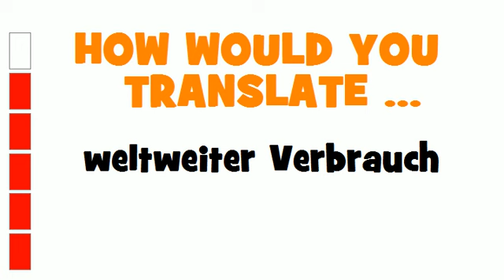GERMAN TRANSLATION QUIZ = weltweiter Verbrauch